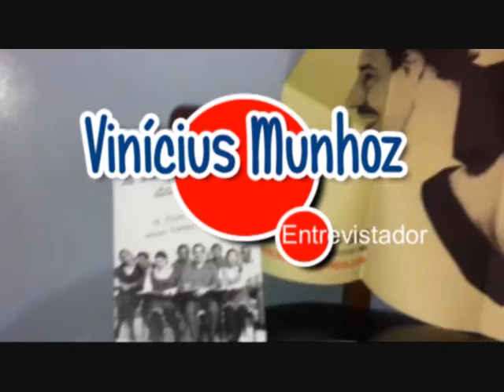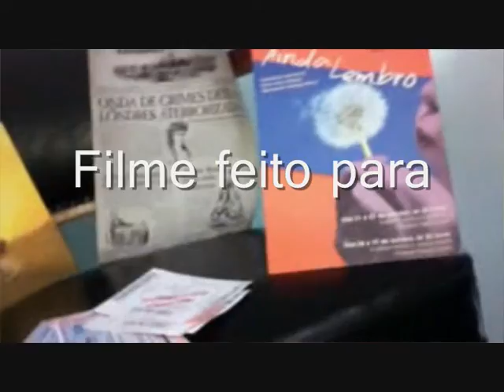Entrevistas Musicais - Saulo Vasconcelos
Vídeo produzido para participar da segunda fase da promoção de dois anos do Blog OFICIAL de Saulo Vasconcelos. Todas as imagens e opiniões expressas neste são de responsabilidade de seus idealizadores. Neste vídeo o ator é Vinícius Munhoz, interpretando os dois personagens, o que torna o vídeo bizarro